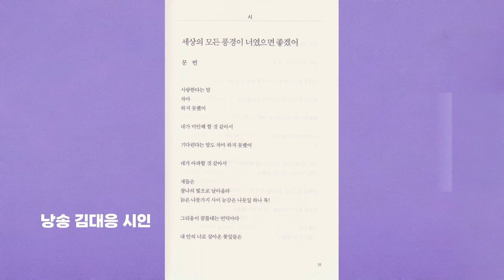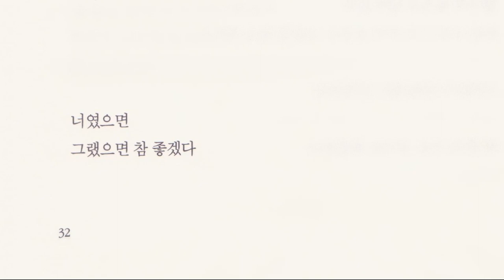문학 시사랑 | 문빈 시인_ 시, "세상의 모든 풍경이 너였으면 좋겠어" | 한국문학인 2023년 봄호 | 한국문인협회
■ 김대응 시인의 신간 김대응시집 뭉클 주문처는 아래를 클릭하면 됩니다↓

■ 문화체육관광부국립세종도서관에 김대응 시집| 나, 여기 있어요 | 소장되어 있습니다. 클릭☞